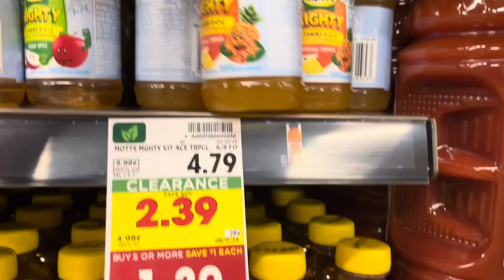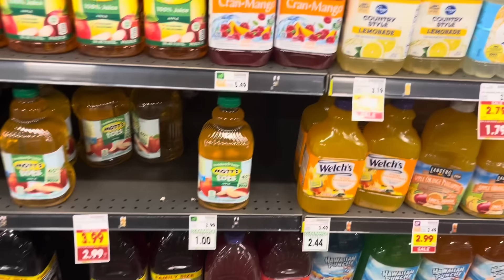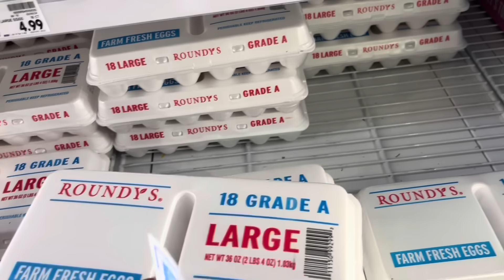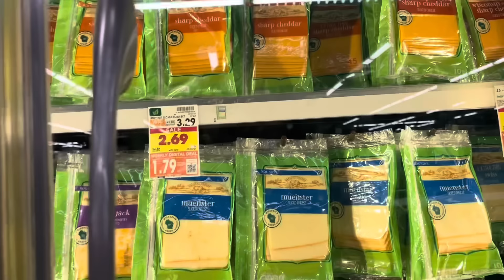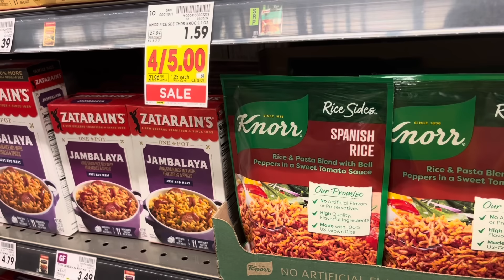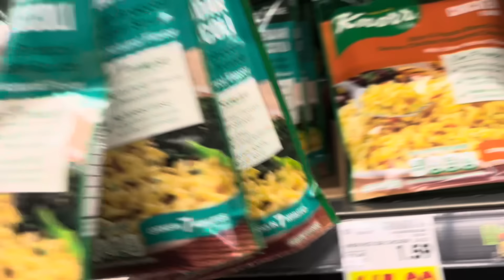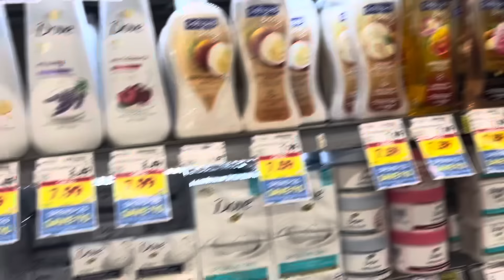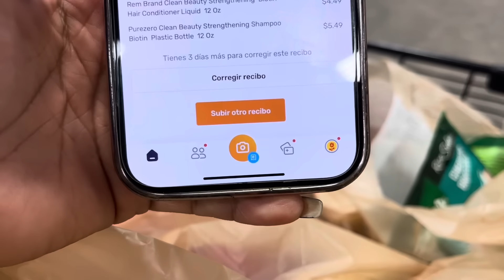😱ofertas faciales para que aprovechen 🏃‍♀️